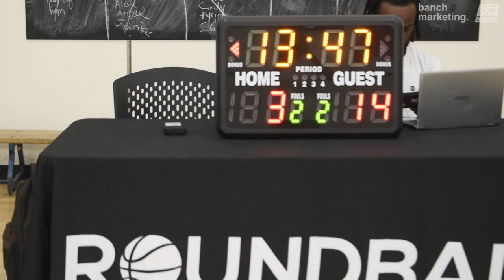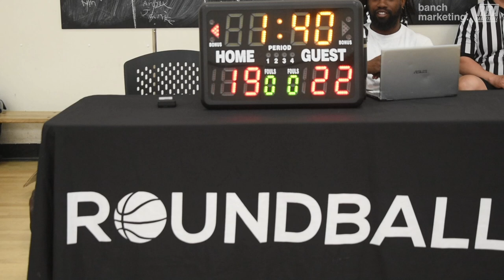2024 Vancouver Summer Comp League - SC Shooters vs Warriors - Roundball BC Mens Basketball League